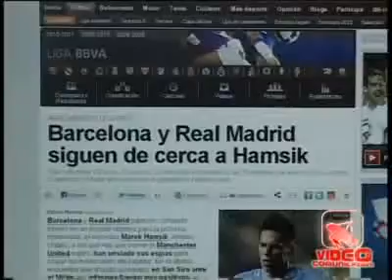Napoli - Barcellona e Real vicine ad Hamsik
- Napoli - Barcellona e Real vicine ad Hamsik (03.03.11)